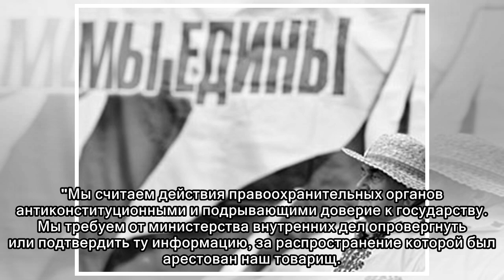"Русский союз Латвии" потребовал освободить правозащитника Гапоненко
РИГА, 21 апр – РИА Новости. Партия "Русский союз Латвии" требует освободить арестованного члена Штаба защиты русских школ Александра Гапоненко и намерена провести пикет в его поддержку, сообщили РИА Н...